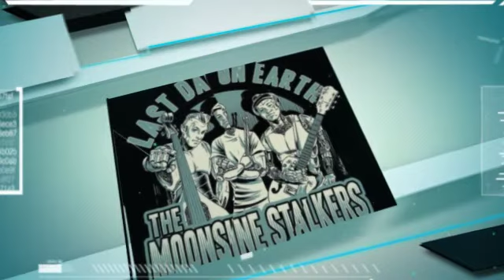Moonshine Stalkers Last Day On Earth preview